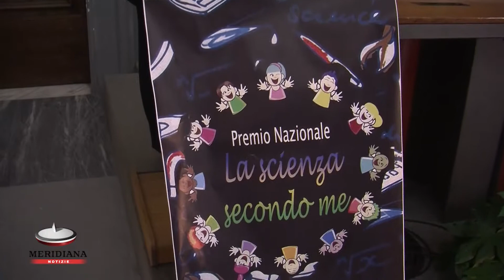Con "Scienza secondo me" parte concorso per i giovani appassionati al giornalismo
Favorire la diffusione della cultura scientifica tra gli studenti e sviluppare le potenzialità di giovani aspiranti giornalisti. Questi gli obiettivi del concorso nazionale "Scienza secondo me"
Servizio di Teresa Ciliberto